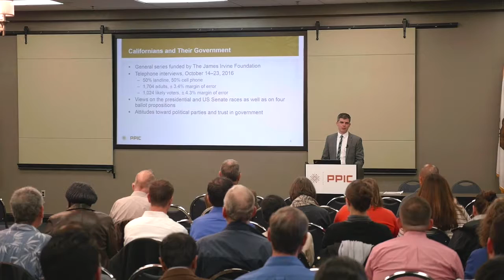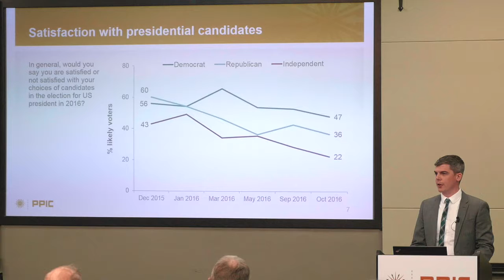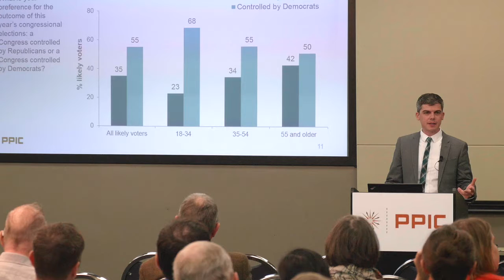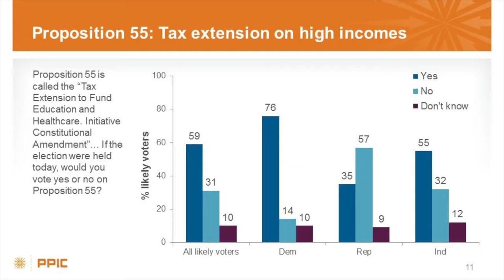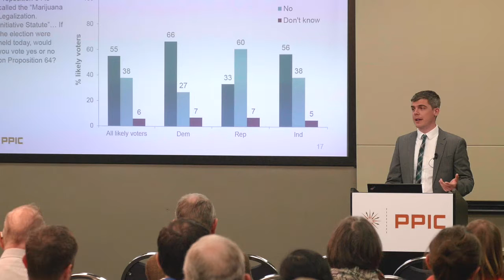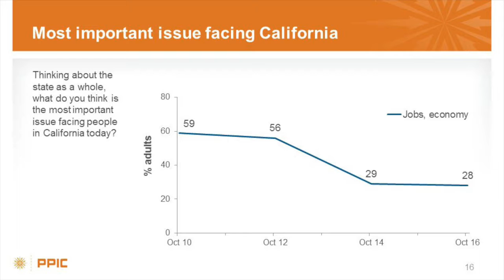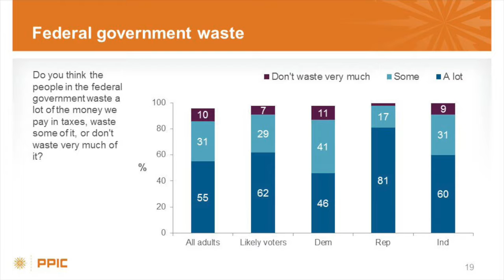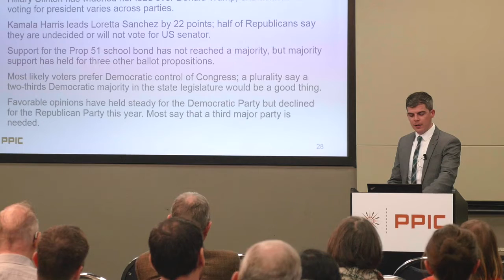Statewide Survey: Californians and Their Government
Hillary Clinton leads Donald Trump by 26 points among California likely voters, up 10 points since September. Kamala Harris leads Loretta Sanchez in the US Senate race. And majorities support measures to extend a tax increase on high incomes, increase cigarette taxes, and legalize marijuana. These are among the key findings of the October statewide survey released by the Public Policy Institute of California (PPIC). PPIC researcher David Kordus presents a summary.